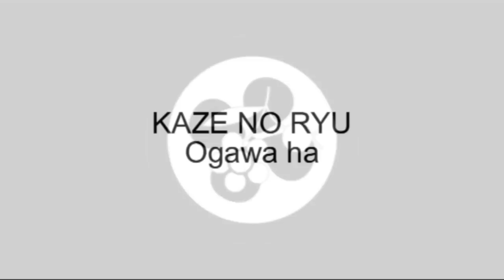Ogawa Ryu Kenjutsu Kumitachi - Ippon Me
Training moments  in Spain - Seiteigata Study - 2011